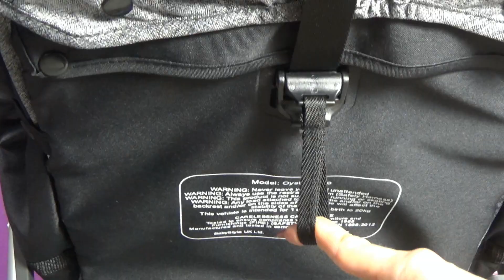Oyster Zero Basic - большой обзор, в чем отличие от обычной версии